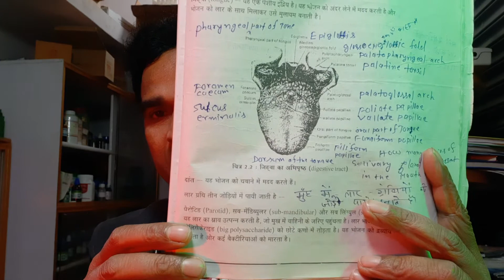Treatment-मुंह का मस्सा , मुंह का फोरा , मुंह का घाव ,Ranula Mococele 100% ठीक होगा।होम्योपैथिक से।